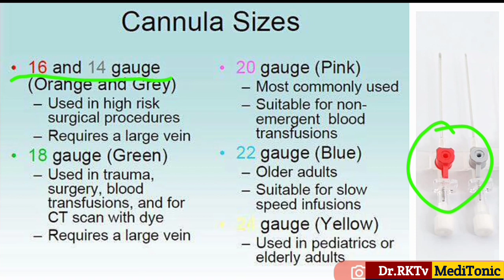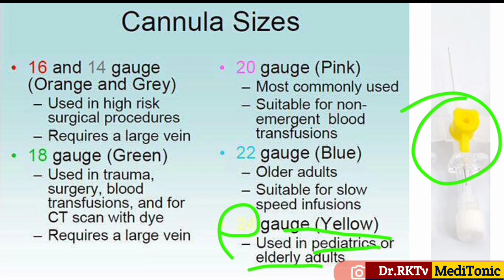जानिऐ : कोन सा कैनुला कब लगाते हैं | Cannula sizes and colours | Cannula colour coding | Cannulation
Cannula sizes and colours | Cannula colour coding | Cannulation

👉Important :-
दोस्तों ऐलोपैथी की सभी प्रकार की दवाईयों की जानकारी के लिऐ हमारी Website पर जाऐं

👉About this channel-:
 This channel is made for improve your knowledge of medical science and  how to prevents diseases, guy's we are also discuss on diseases, I give you some healthy tips for healthy lifestyle and how to & style.

Dr.RKTv MediTonic